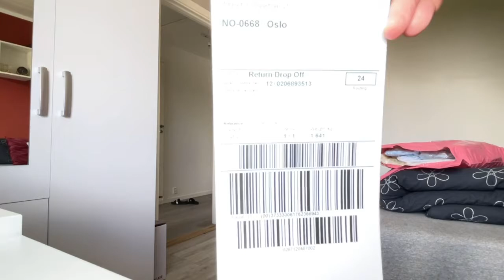Unboxing package from Nelly.com Kasya nga ba?| Norway Online shopping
Unboxing package from Nelly.com

Facebook:Anna dy, Annady’s channel page

Editing equipment:
kinemaster, Canva

Yours truly mga ka Inday,
Annady Brovold